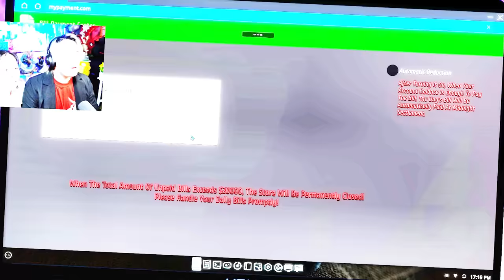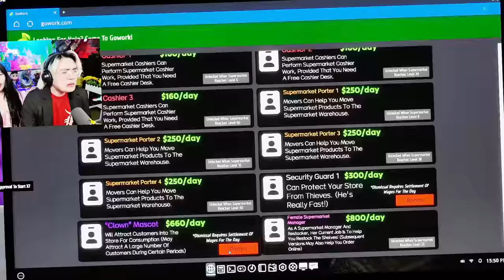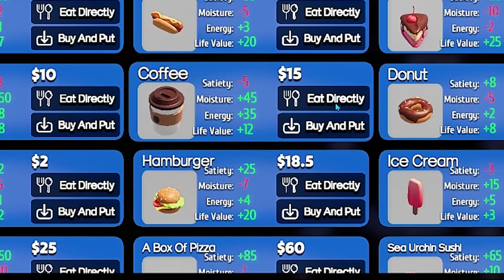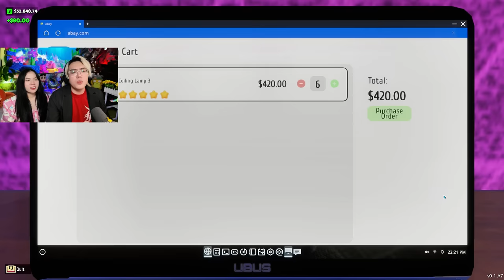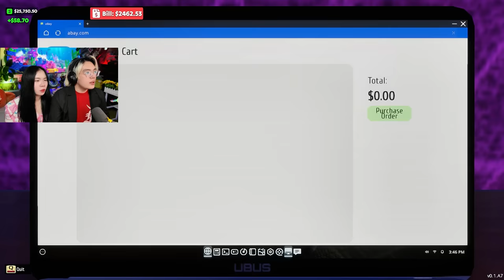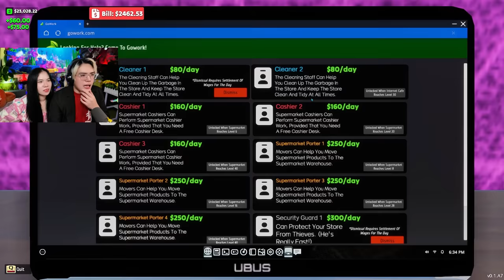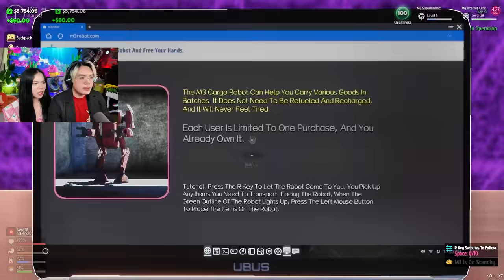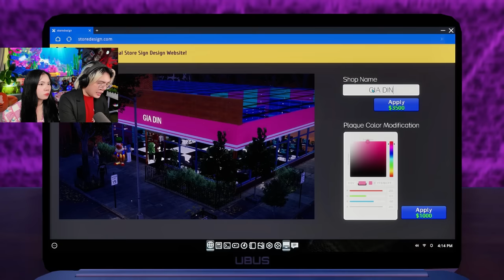PHONG CẬN TIỆM NET BẤT ỔN TẬP 5: SAMMY TIỂU THƯ NHÀ GIÀU CHƠI LỚN MUA ROBOT GIÚP VIỆC